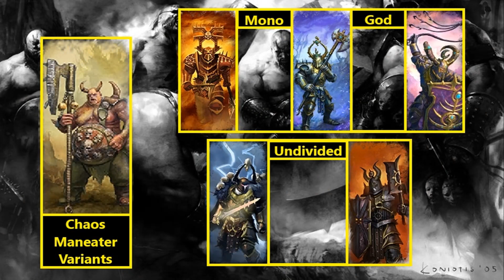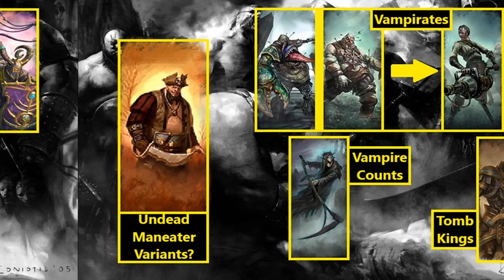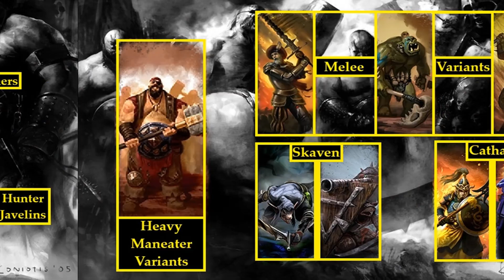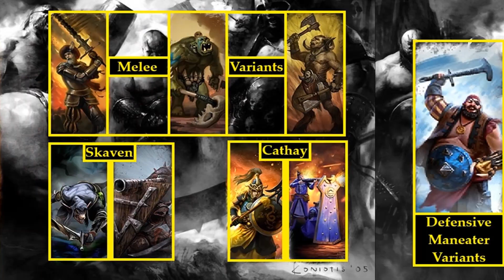Total War should get PROPER MANEATERS with the next DLC + ALL remaining Ogre Characters - Warhammer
We should AT LEAST get a MANeater Variant for every MAN-ish faction.
P.S. Ghark Ironskin when?!

00:00 Intro
00:49 Official Models
02:12 Example Conversions
03:00 Interlude to Variants
03:45 Chaos Variants
04:45 Undead & Ranged
05:55 Heavy & Melee
06:33 Shielded/Other
07:03 Interlude to Characters
07:30 Golgfag & Paymasters
08:31 Bragg, Bruisers, Ghark
09:21 Head Honcho & Braugh
09:49 Outro